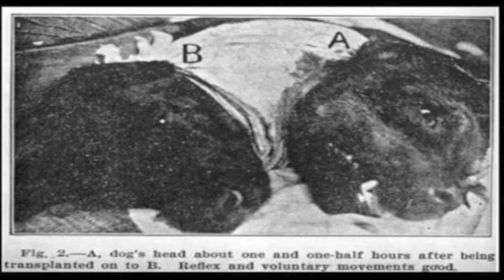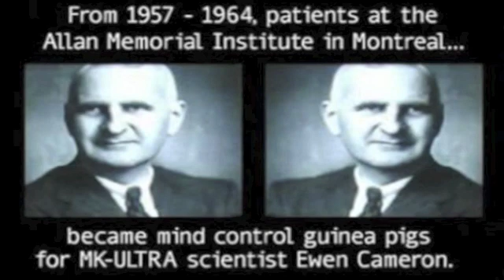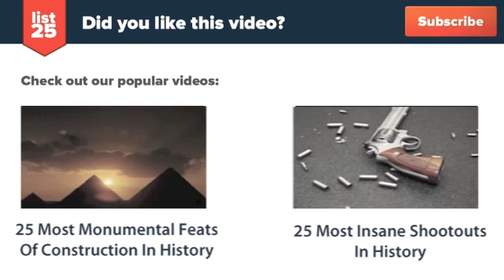25 Craziest Scientific Experiments Ever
Science is fine as long as it involves laser beams and space flight, but every now and then it can lead to some pretty intense "what were they thinking!?" moments. Of course, if you are a fan of science fiction you'll probably enjoy the strange, jaw dropping, and twisted experiments we are about to take a look at but beware...for some they may be a bit much to stomach. These are the 25 craziest scientific experiments ever!

Check out the text version too!

Here's a preview:

Orgone Energy and Weather
Elephant on Acid
The Two-Headed Dog
Frankenstein Dogs
A Mammoth Mistake
The Vomit-Drinking Doctor
The Human Cyborg
Nail-Biting Therapy
The Homunculus
Raising the Dead
The Weight of the Soul
Stabbing His Own Heart
The Frankenstein
HEAF's Attempt at Explosion
The Crazy Edison
Getting High with LSD
Animal Mind Control
Stomach-Eating Germs Drink
The Quests to Destroy the World
MK-Ultra
Professor Tickle
Eyes Wide Open
The Face of Disgust
The Stanford Prison Experiment
The Scientist and the Human Bullet